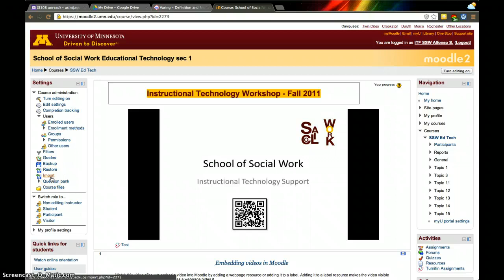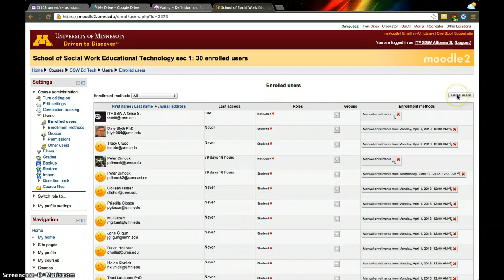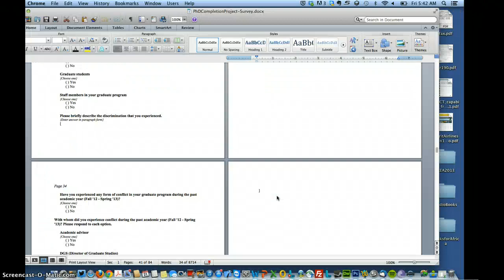Moodle 2.2 - Adding a User Manually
Adding a User Manually - Moodle 2.2
Uploaded - June 21, 2013 5:47 AM